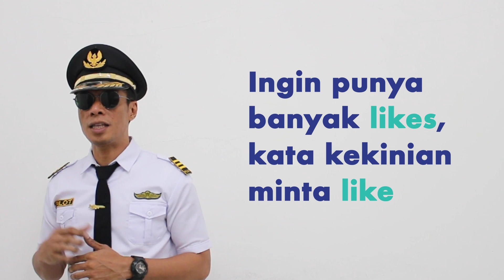Belajar Bahasa Inggris - 10 Istilah Terpopuler di Media Sosial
Hai Edufriends!

Line: @edutore

Akses edutore di dan kamu bisa belajar sepuas-puasnya!